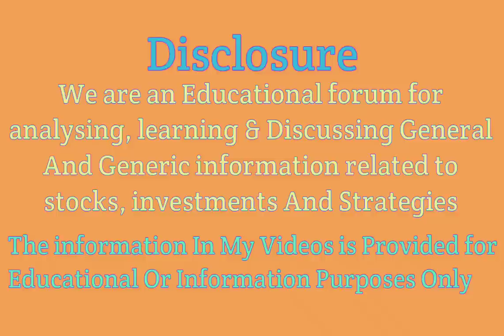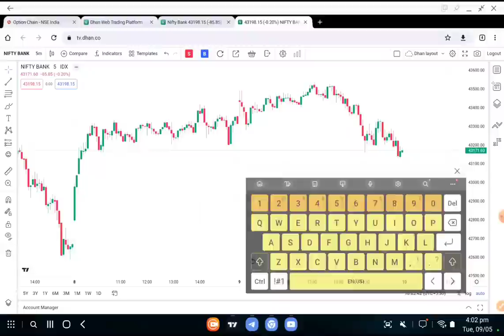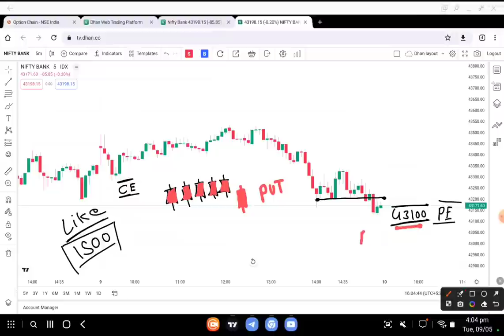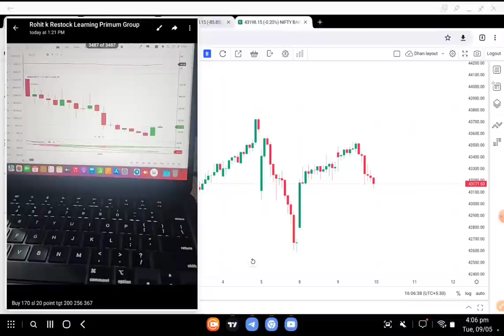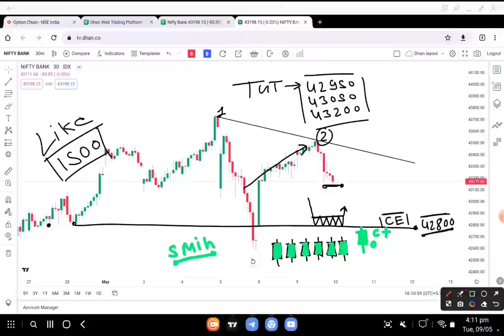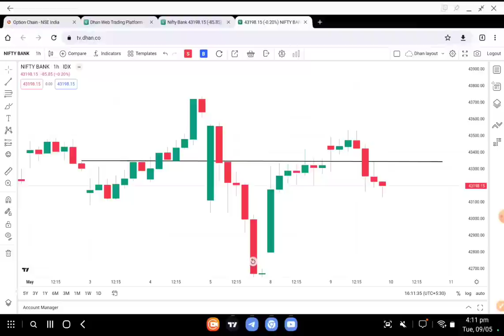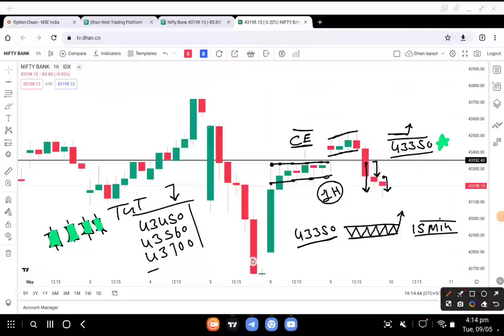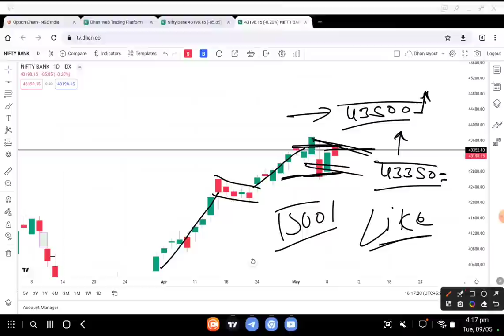Bank Nifty Prediction Analysis 10 May 2023 Wednesday | Bank Nifty Tomorrow | Best intraday Trade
Topics Covered

nifty analysis
banknifty analysis